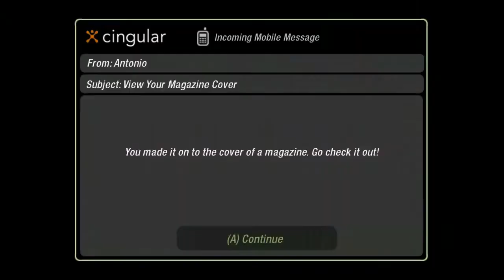You made it !